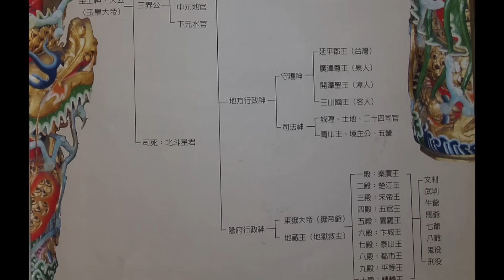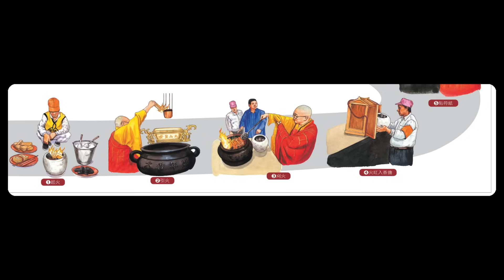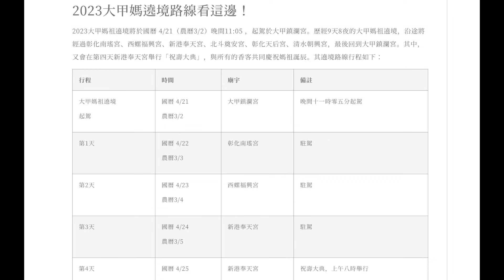【游侠小周】台湾的民俗文化甲天下，想要搞懂太难了，有如此多的信仰不富裕都难